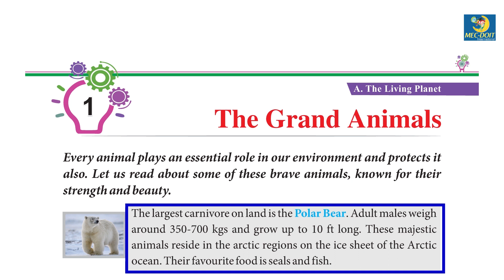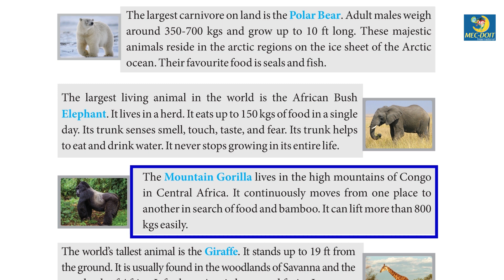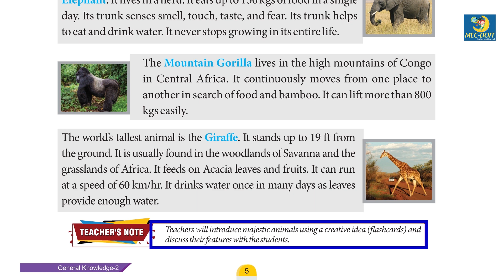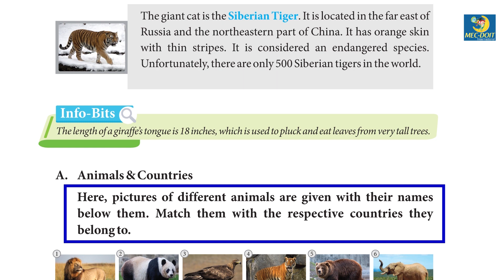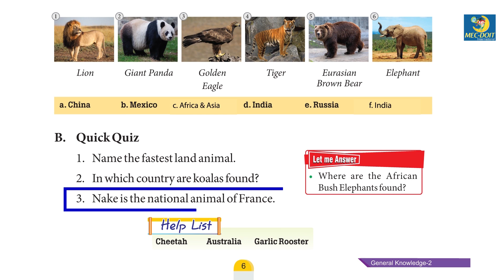Mec-Doit GK Class 2 Chapter - 1 The Grand Animals